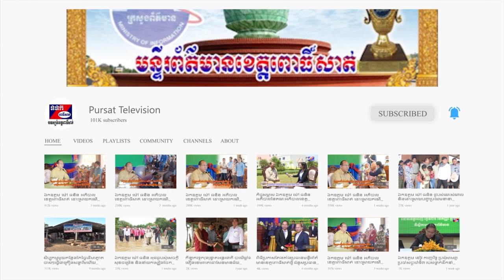ឯកឧត្តម ម៉ក់ រ៉ា បើកវេទិកាផ្សព្វផ្សាយ និងពិគ្រោះយោបល់របស់ក្រុមប្រឹក្សាខេត្ត នៅ​ស្រុក​ក្រគរ​​